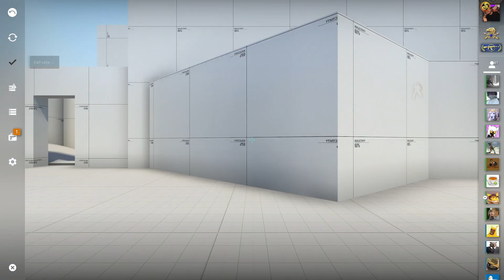Azteca by Rush17 | MapINK playtest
This playtest was hosted on MapInk discord server.

00:00 - Ct-side
18:00 - T-side
40:43 - Feedback start

Hop on MapInk, and have your level playtested!